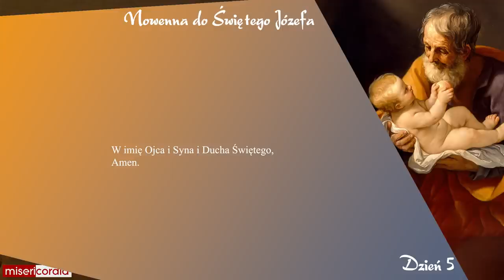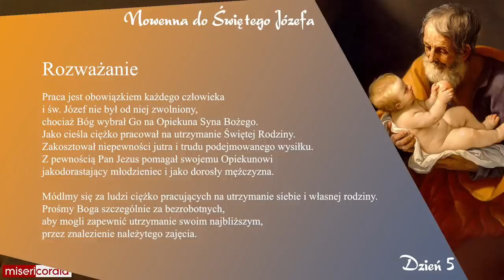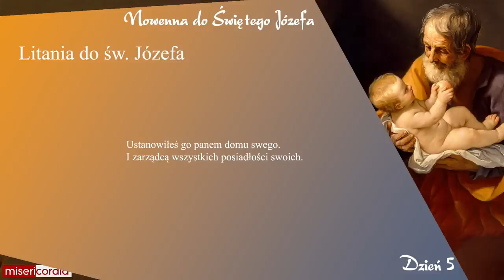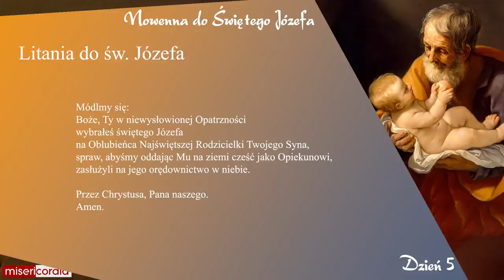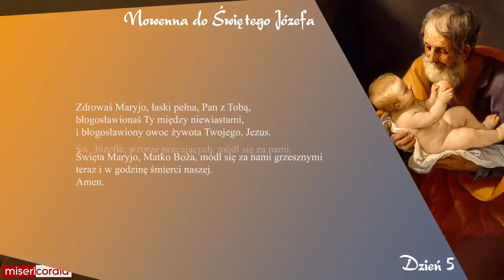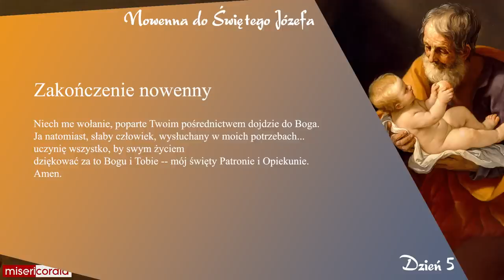Nowenna do św. Józefa | Dzień 5